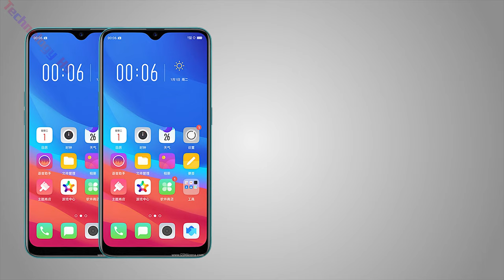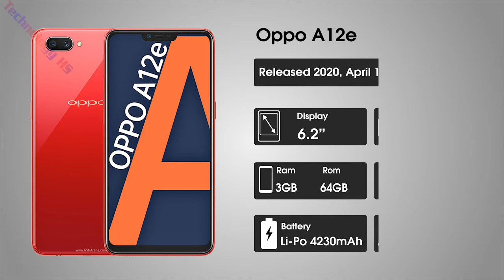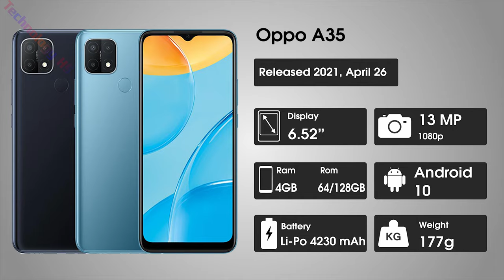History of Oppo A Series || All OPPO Phones Evolution 2015 - 2022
History of Oppo A Series || All OPPO Phones Evolution 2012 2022 || Evolution Oppo
Hi everyone!
In this article I want to talk about Evolution Oppo A Series
In this video are :
2.List Founder of Smartphone From Different Countries